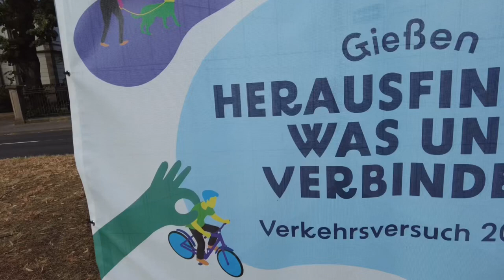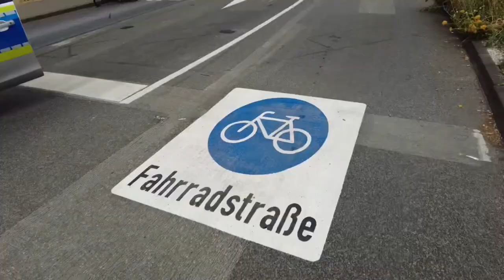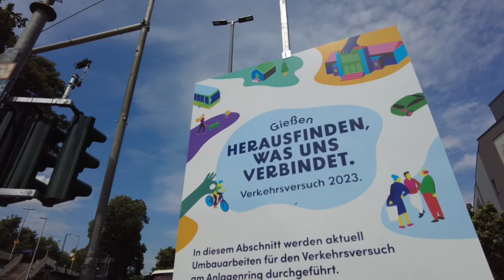Gießen: Der Verkehrsversuch wird kommen | hessentschau DAS RHEMA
Auf dem Anlagenring, der Haupverkehrsader in Giessen, soll eine zweispurige Fahrradstrasse entstehen. Für Radfahrende bedeutet das große Verbesserungen. Denn der Fahrradverkehr kann räumlich getrennt von Autos in beide Richtungen fließen. Freude ist also vorprogrammiert.
Schaut euch zusätzlich gerne den Hessenschau Beitrag vom HR an und lasst einen entsetzten Kommentar über diesen katastrophalen Bericht da.